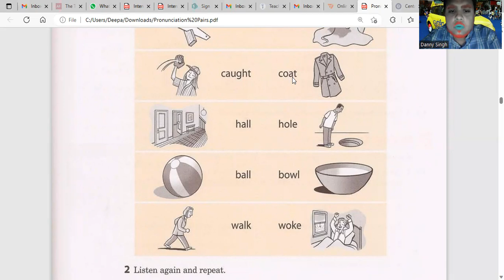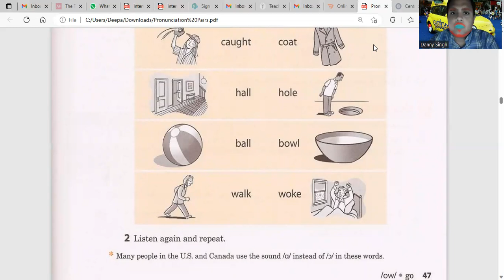Unit 12 Page 47